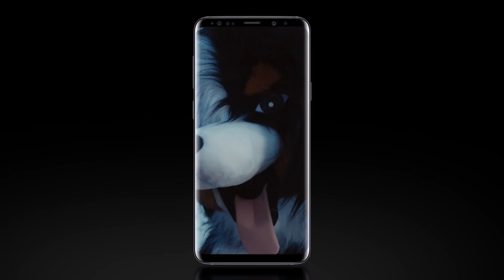Samsung Galaxy S9+ Kamera - Super Low Light | Manuel Rubey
Erlebe den Spot zur neuen Samsung Galaxy S9+ Kamera mit Manuel Rubey feat. Die Kamera. Perfektioniert.
In der Hauptrolle: Super Low Light
Beeindruckende Aufnahmen bei jedem Licht – sogar im Dunkeln.
Aber sieh’ am besten selbst!

Die Kamera, die bei jedem Licht großartige Fotos macht.
Jetzt können Sie ohne nachzudenken zu jeder Tages- und Nachtzeit Fotos machen. Mit zwei verschiedenen Blendenöffnungen stellt sich die wegweisende variable Blende vollautomatisch auf das Umgebungslicht ein. Auf helle Sonne wie auf Dunkelheit bei Nacht, genau wie das menschliche Auge. Und wenn Sie bestimmte Lichtstimmungen erzielen wollen, können Sie zwischen den Blenden manuell hin- und herschalten.

Rauscharme Fotos bei geringem Licht
Fotos bei Dunkelheit, als wäre es helllichter Tag.
Halten Sie die Nacht mit atemberaubender Klarheit fest. Die f1.5-Blendenöffnung mit Multiframe-Rauschreduzierung sorgt dafür, dass selbst bei Dunkelheit aufgenommene Fotos hell und klar gelingen - ganz ohne Nachbearbeitung.

Super Slow Motion-Video: Zeitlupe auf einem neuen Niveau.
Filmen Sie mit unglaublicher Geschwindigkeit: 960 Bilder pro Sekunde dank Super Speed Sensor. Werden Sie Ihr eigener Regisseur: Fügen Sie Ihren Videos Zeitlupen-Sequenzen hinzu oder heben Sie spannende Momente besonders hervor.

Ganz leicht teilen
Schnell geschnitten. Schnell geliked.
Teilen Sie Ihre Super Slow Motion-Videos mit Ihren Freunden. Suchen Sie aus der Musikauswahl oder Ihrer Playlist einen Song aus und vertonen Sie Ihre Clips. Erstellen Sie ein GIF mit Endlosschleife: vorwärts, rückwärts oder hin und zurück.

Sperrbildschirm
Ein kleines Meisterwerk in Zeitlupe.
Erleben Sie die schönsten Momente wieder und wieder. Auch auf dem Sperrbildschirm. In Super Slow Motion.

Bewegungserkennung
Genau im richtigen Moment die Aufnahme starten.
Mit Super Super Slow Motion-Video bekommen Sie Zeitlupeneffekte ohne Schnitte. Bei eingeschalteter Bewegungserkennung nimmt die Kamera automatisch mit 960 Bildern pro Sekunde auf, sobald sich der Moment dafür bietet.

Optische Bildstabilisierung (OIS)
Mehr Action. Weniger Wackler.
Da kann es wackeln, wie es will: Dank des optischen Bildstabilisators (OIS) werden Ihre Fotos scharf und klar. Selbst, wenn Sie gerade ein bisschen wackeln.